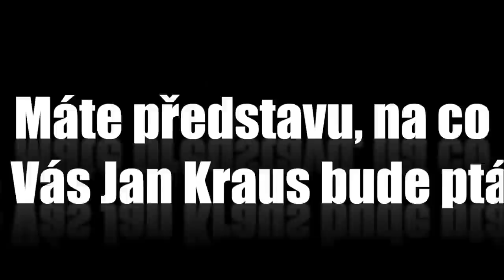Otázky - Tomáš Žilinčár - Show Jana Krause 25. 2. 2015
Hosté: Simona Krainová, Matěj a Kryštof Hádkovi a Tomáš Žilinčár.

0:00 – Proč jste přijal pozvání do Show Jana Krause?
0:26 – Máte představu, na co se Vás Jan Kraus bude ptát?
0:47 – Měl byste otázku Vy na Jana Krause?
0:58 – Jak se cítíte? Těšíte se?

SledujSJK! na PrimaTV

👉 PODPOŘTE EMILA! 😉